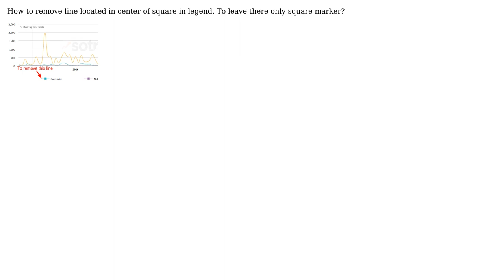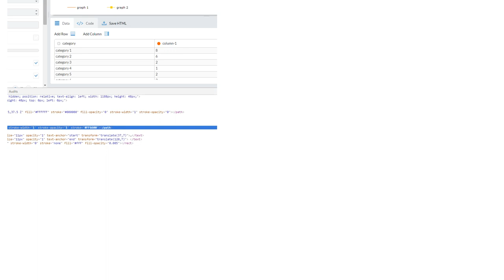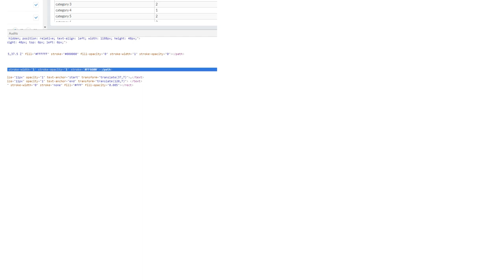Remove line from marker in legend (2 Solutions!!)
Remove line from marker in legend

With thanks & praise to God, and with thanks to the many people who have made this project possible! | Content (except music & images) licensed under CC BY-SA | Music | Images & others | With thanks to user k3nsei user Jatin Bhole user giannisf and the Stack Exchange Network Trademarks are property of their respective owners. You are responsible for your own actions.